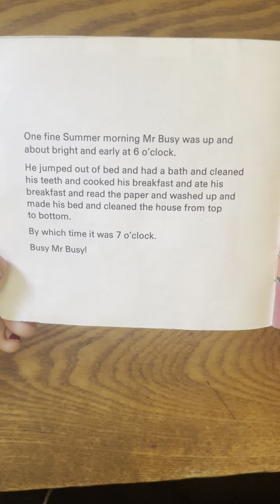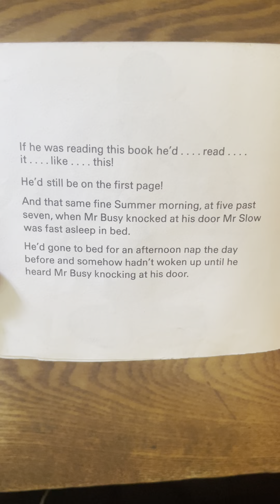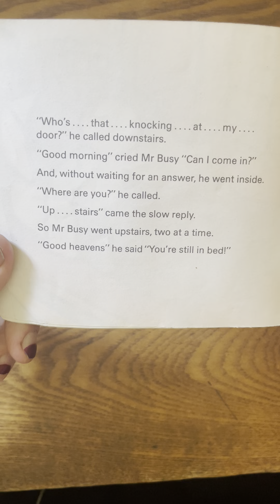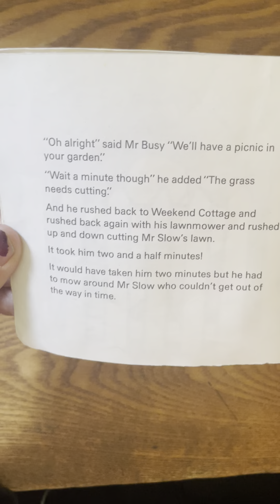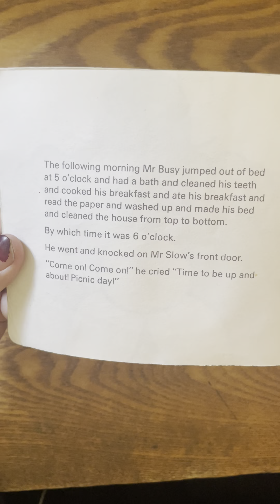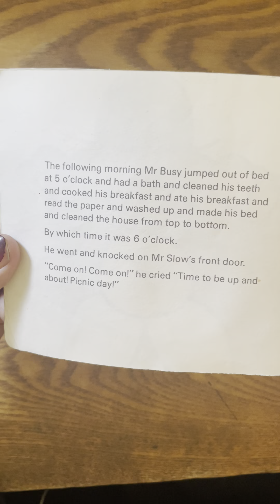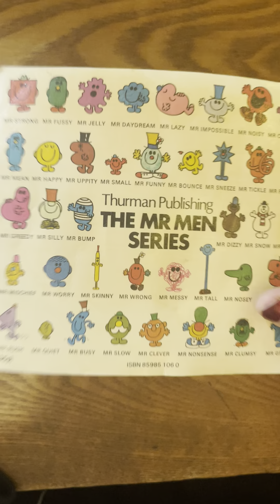Mr Busy by Roger Hargreaves